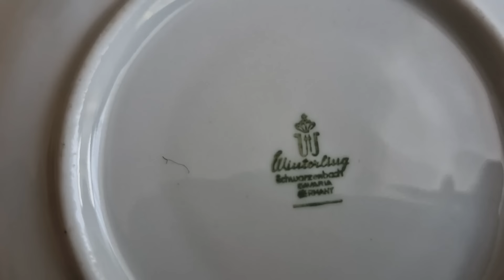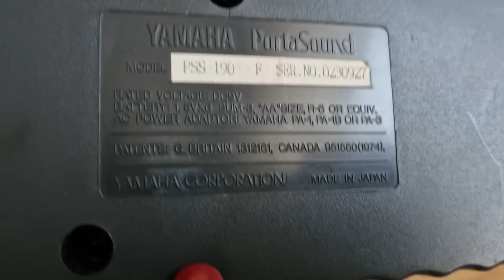W SPRAWIE KONCERTÓW ZAPRASZAMY DO KONTAKTU 🤣🤣🤣CZYLI PREZENTACJA PRZEDMIOTÓW NA JUTRZEJSZEGO LIVE-A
Hejo, hejo 😊😊😊 Kochani , zapraszamy Was na prezentację tego , co przygotowaliśmy na jutrzejszego Live-a oraz koncertu Edytki 🥰🥰🥰Dziękujemy , ściskamy i pozdrawiamy 🤗🤗🤗 Miłego oglądania 😘😘😘

Konto bankowe :
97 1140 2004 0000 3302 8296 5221 tytułem  " darowizna "